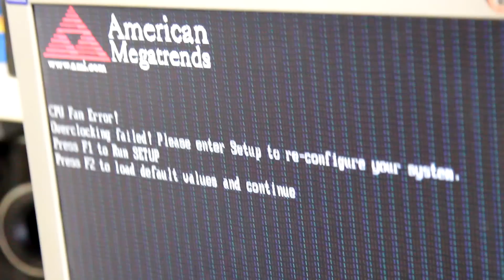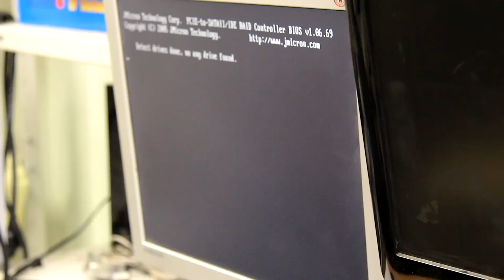Беспощадный Upgrade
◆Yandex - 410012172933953